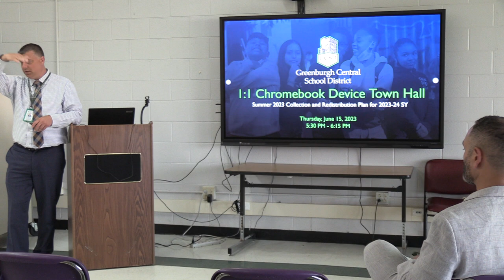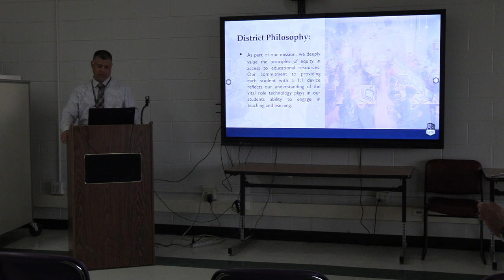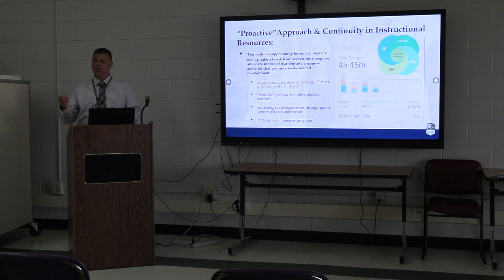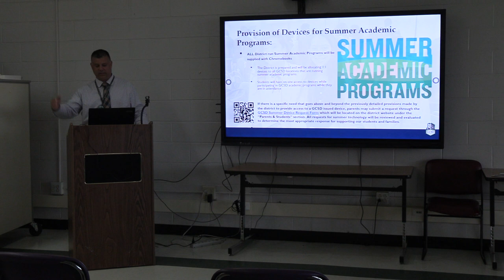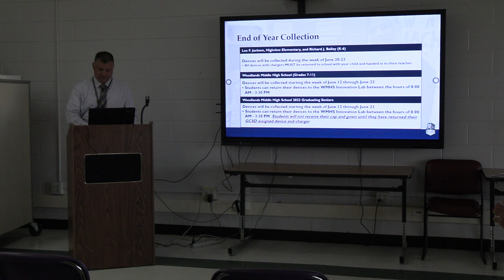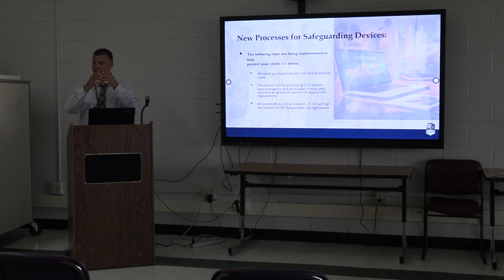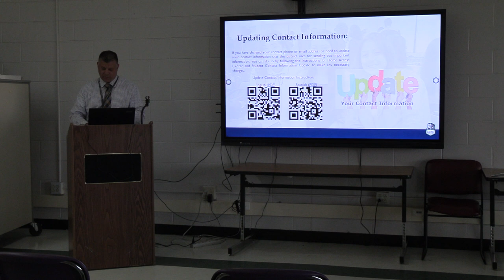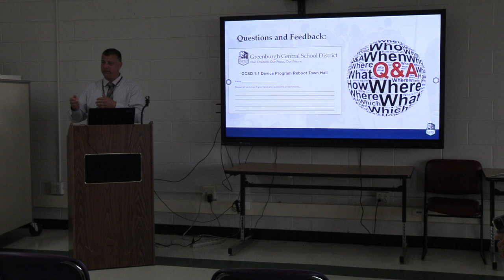GCSD Chromebook Collection and Redistribution Town Hall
Greenburgh Central School District Town Hall Meeting June 15, 2023. Meeting to discuss the GCSD 1:1 device collection and redistribution plan.